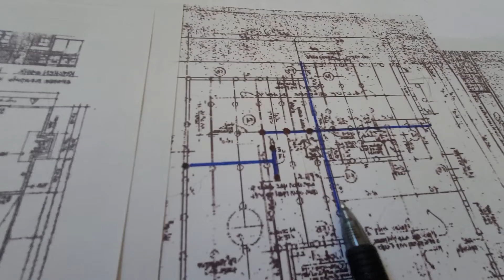Stephanie's open concept kitchen concept project